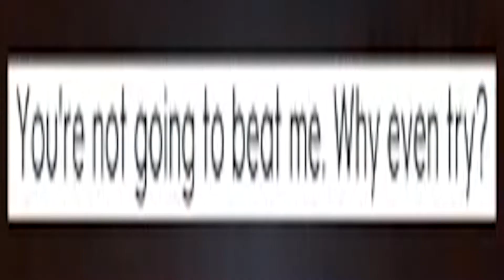How Street Racing Should Be In The Crew 2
Skip to 3:25 for the discussion bit.